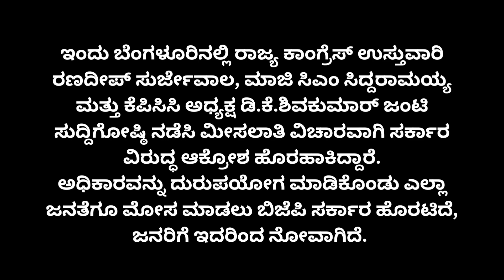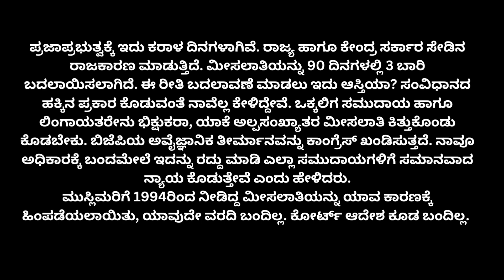Reservation issue BJP's unscientific conclusion KPCC allegation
ಮೀಸಲಾತಿ ವಿಚಾರ  : ಬಿಜೆಪಿಯ ಅವೈಜ್ಞಾನಿಕ ತೀರ್ಮಾನ- ಕೆಪಿಸಿಸಿ  ಆರೋಪ
ರಾಜ್ಯ ಹಾಗೂ ಕೇಂದ್ರ ಸರ್ಕಾರ ಸೇಡಿನ ರಾಜಕಾರಣ ಮಾಡುತ್ತಿದೆ. ಮೀಸಲಾತಿಯನ್ನು 90 ದಿನಗಳಲ್ಲಿ 3 ಬಾರಿ ಬದಲಾಯಿಸಲಾಗಿದೆ. ಈ ರೀತಿ ಬದಲಾವಣೆ ಮಾಡಲು ಇದು ಆಸ್ತಿಯಾ? ಸಂವಿಧಾನದ ಹಕ್ಕಿನ ಪ್ರಕಾರ ಕೊಡುವಂತೆ ನಾವೆಲ್ಲ ಕೇಳಿದ್ದೇವೆ. ಒಕ್ಕಲಿಗ ಸಮುದಾಯ ಹಾಗೂ ಲಿಂಗಾಯತರೇನು ಭಿಕ್ಷುಕರಾ, ಯಾಕೆ ಅಲ್ಪಸಂಖ್ಯಾತರ ಮೀಸಲಾತಿ ಕಿತ್ತುಕೊಂಡು ಕೊಡಬೇಕು. ಬಿಜೆಪಿಯ ಅವೈಜ್ಞಾನಿಕ ತೀರ್ಮಾನವನ್ನು ಕಾಂಗ್ರೆಸ್ ಖಂಡಿಸುತ್ತದೆ. ನಾವೂ ಅಧಿಕಾರಕ್ಕೆ ಬಂದಮೇಲೆ ಇದನ್ನು ರದ್ದು ಮಾಡಿ ಎಲ್ಲಾ ಸಮುದಾಯಗಳಿಗೆ ಸಮಾನವಾದ ನ್ಯಾಯ ಕೊಡುತ್ತೇವೆ ಎಂದು ಹೇಳಿದರು